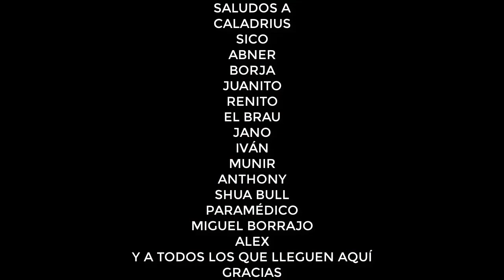EXTRA COFRES DEL TESORO EN CAYO PERICO GTA V ONLINE UBICACIONES 2020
UBICACIONES COFRES DEL TESORO EN CAYO PERICO GTA V ONLINE LOCALIZACIONES 2020
AQUI TE DEJO LAS LOCALIZACIONES DE LOS DOS COFRES DEL TESORO DE HOY EN CAYO PERICO HEIST DLC GTA V ONLINE GTA 5 ONLINE PASA PS4 PS5 XBOX ONE XBOX SERIES X Y PC